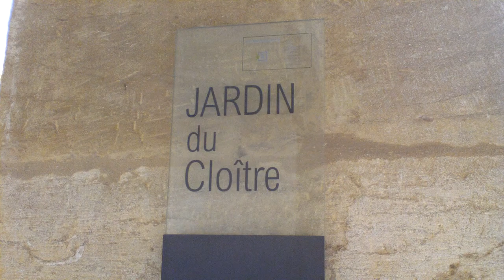Jardin du Cloître - Basilique du Sacré-Coeur - Paray le Monial (71)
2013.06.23 Jardin du Cloître de la basilique du Sacré-Cœur à Paray le Monial en Saône et Loire.